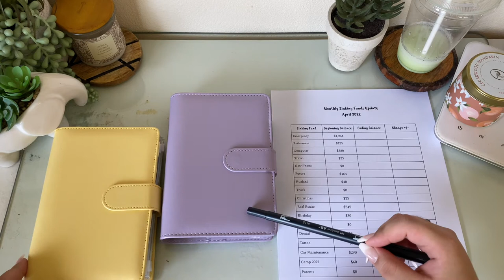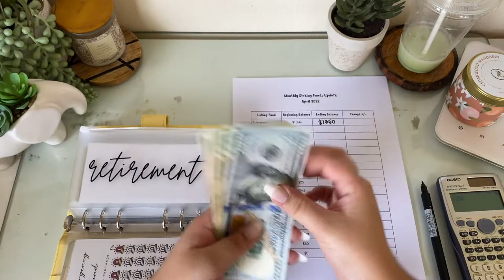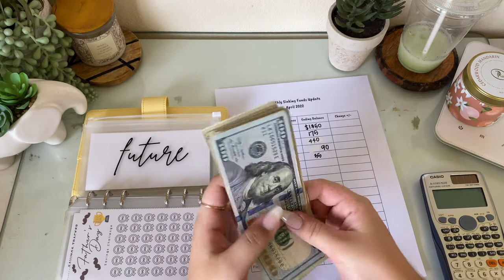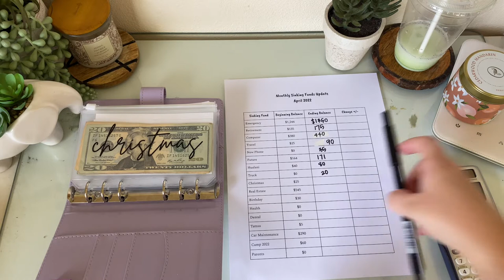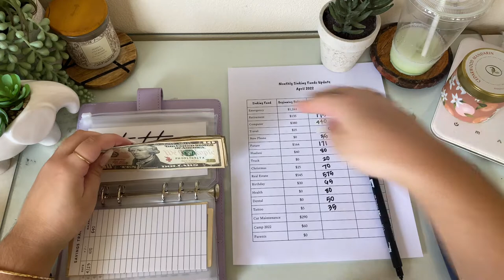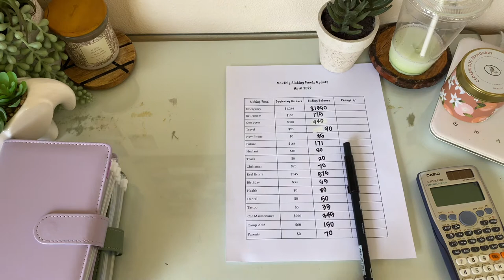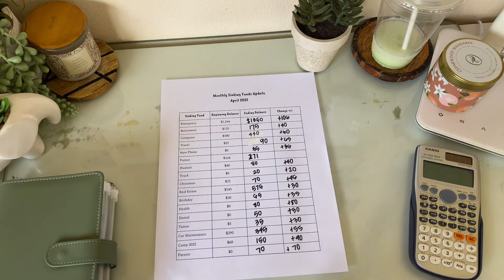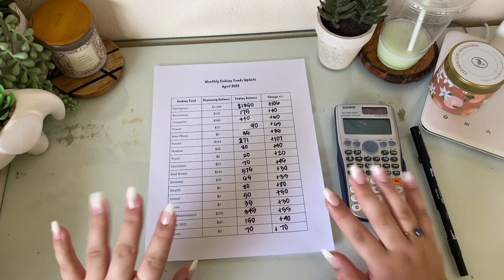April 2022 Sinking Funds Update | Teen Budgeter | Saving Challenges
Aloha Everyone!
Today we are seeing how much we saved for the month of April! I loved seeing my progress and wanted to share with you all how much I saved this month!

About Me!
- Aloha! My name is Leina! I'm currently 17 years old and I'm born and raised on the island of Kaua'i! As graduation is coming closer, I'm planning on becoming a real estate agent in the near future.  I currently work a part-time job at a local french pastry shop for about a year and a half now. Here on this channel I'm hoping on learning financial discipline as well as learning how to budget my money safely, responsibly for my future self and family.

Items I Mentioned:

Cash Envelopes

Envelope Inserts

Cash & Savings Tracker

Cash Breakdown (She gave me this as a freebie but I ordered the envelope)

Envelope Stickers

Birthday Savings Tracker

Laptop & Pet Savings Tracker

Let me know if anyone has any questions!
Happy Budgeting!
All the love,
LeinaBudgets!